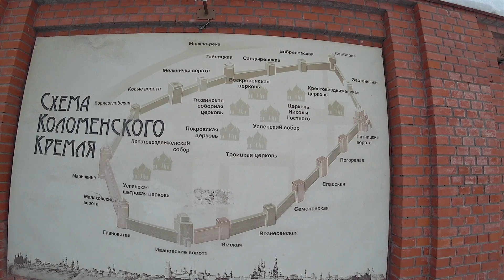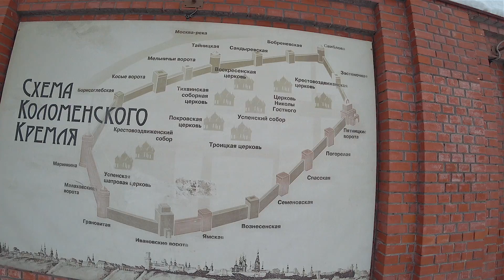Коломна - взгляд москвича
Куда поехать из Москвы на выходные? Где интересно? Что посмотреть? За ответами на эти и другие вопросы отправляемся в Коломну! Это первый выпуск новой рубрики «Взгляд москвича». Раз в месяц, я еду, иду, бегу из Москвы в какое-то новое место, рассказываю и показываю всё самое интересное и делюсь впечатлениями от увиденного.

В этот раз я приехал в удивительный город, эдакий второй Суздаль: переплетение древней истории и самобытности:
Коломенский кремль, старая архитектура домиков с резными наличниками, Музей «Калачная», Музей-резиденция «Арткоммуналка», реставрация и беда российских городов – пластиковые окна, устройство коломенского калача, Москва река.

Спасибо TOYOTA за предоставленный автомобиль для путешествия.